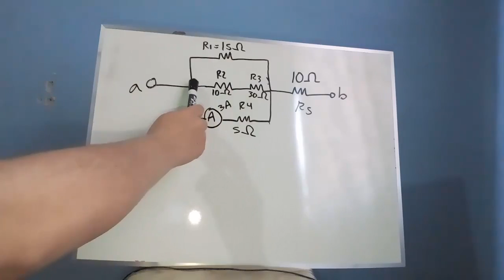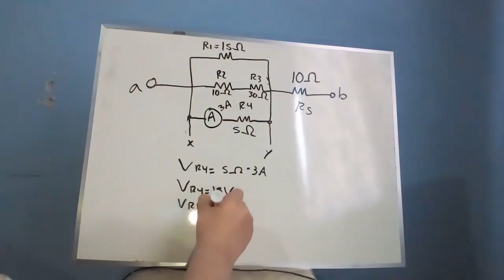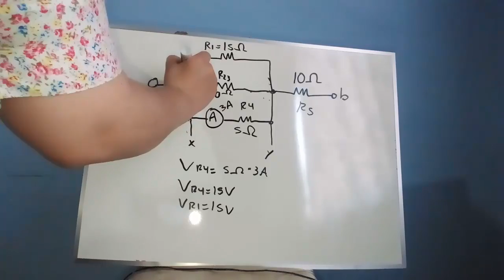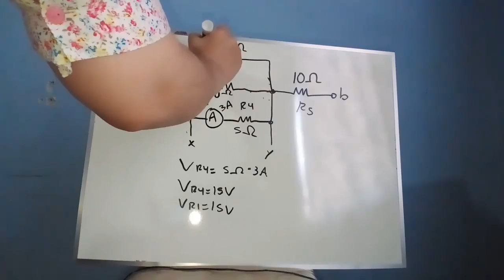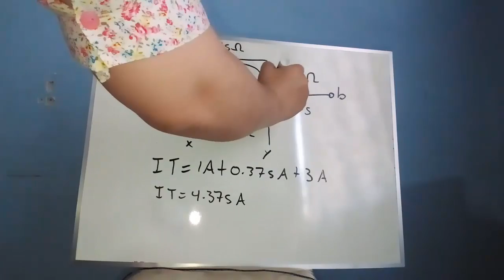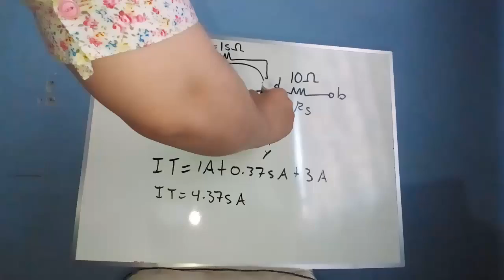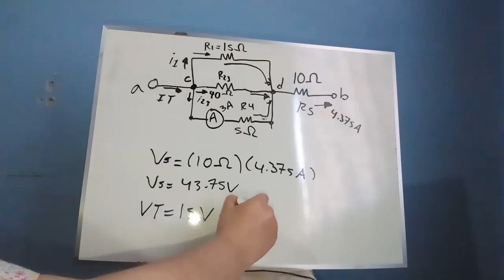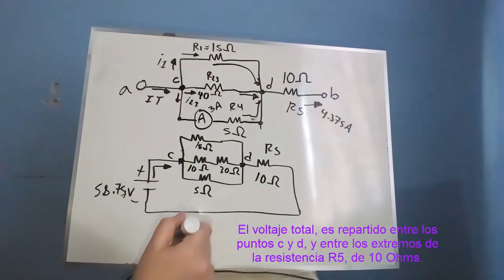Hallar el valor de las corrientes, y el voltaje entre los puntos a y b del circuito mixto.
Aquí les traigo un ejercicio de análisis de circuitos eléctricos. Se nos pide hallar el valor de las corrientes por cada resistencia, y también el voltaje entre los puntos a y b del circuito. Para eso, tenemos en serie un amperímetro con una resistencia, el cual nos mide una corriente de 3 amperios, por la resistencia R4. Por ley de Ohm, vamos a hallar primero el voltaje entre la resistencia R4, para así conocer los demás voltajes, y posteriormente, nuevamente por lay de Ohm, de V entre R, obtener las corrientes. Al final obtendremos el valor de voltaje entre los puntos a y b.